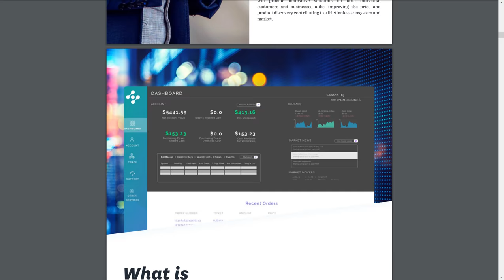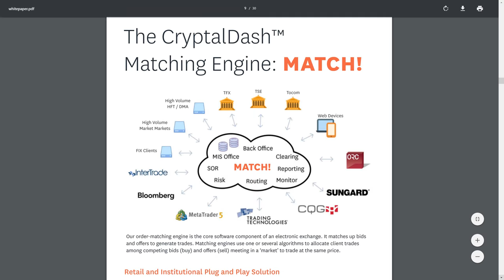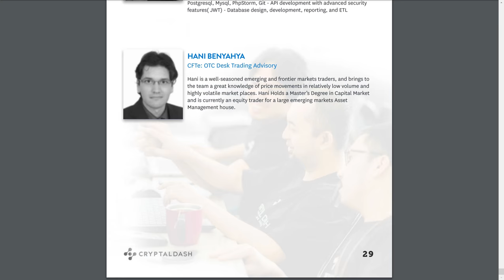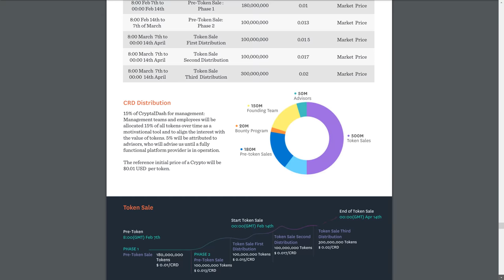Cryptaldash ICO el examen whitepaper